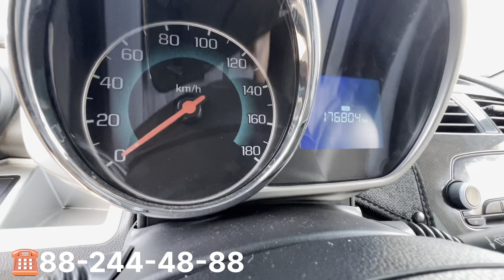AVTO KREDIT NARXLARI 2023 г. 2500$ GA MOSHINA BUNAQASI BO‘LMAGAN AVTO KREDIT NARXLARI SERGELI Bozori